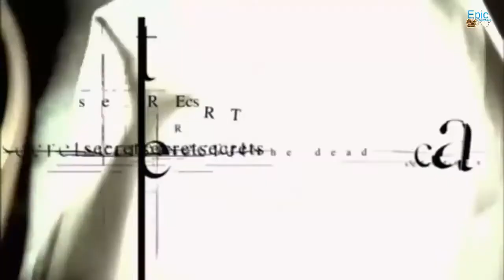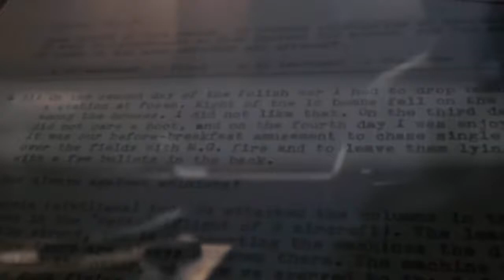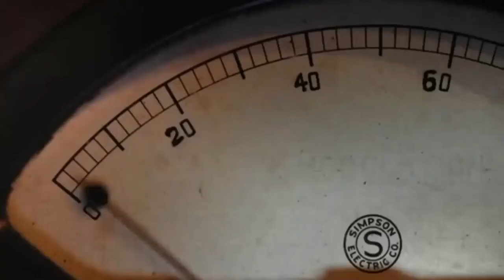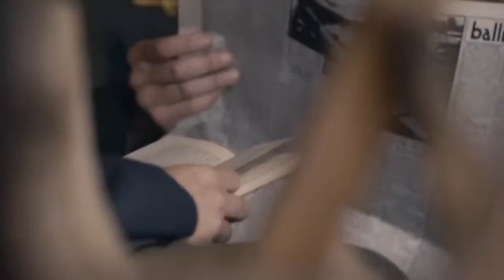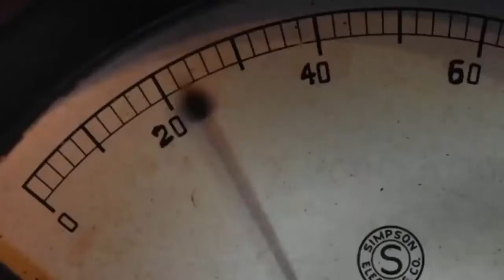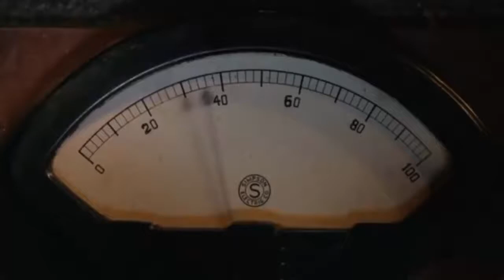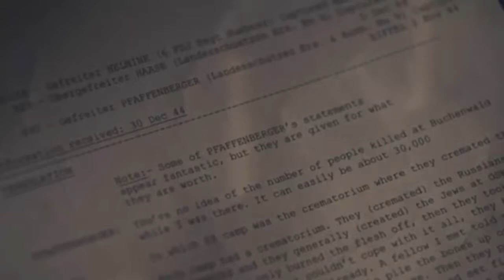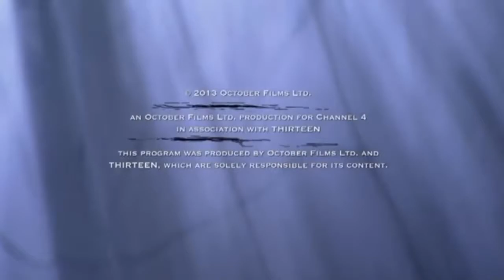PBS - Secrets Of The Dead Bugging Hitler's Soldiers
PBS documentary that covers how the Brits bugged high ranking German POWs during WW-II.